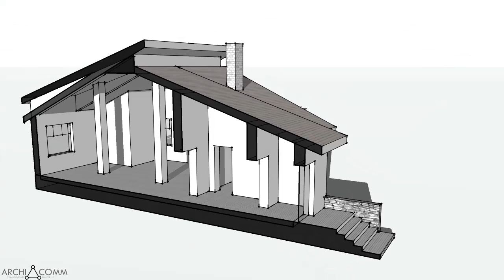Эскиз №150.2. Современный загородный дом. 150 м2. Библиотека архитектурных стилей.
Видео-эскиз к дому №150.2. проекта "Библиотека архитектурных стилей" архитектурной компании "АрхиКом".